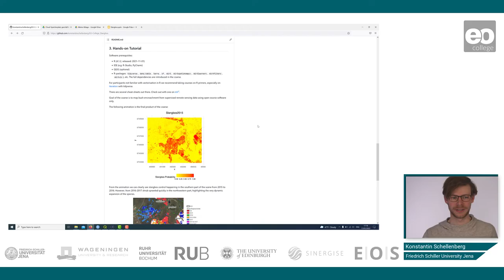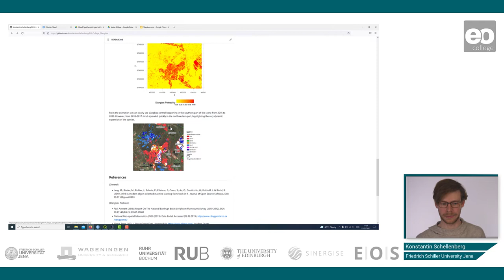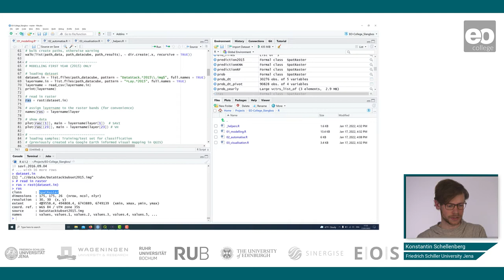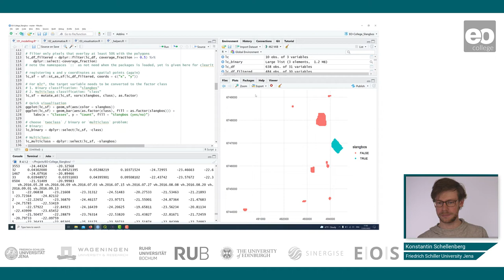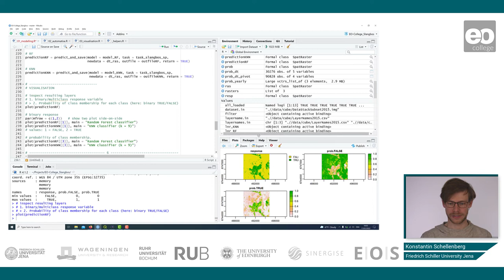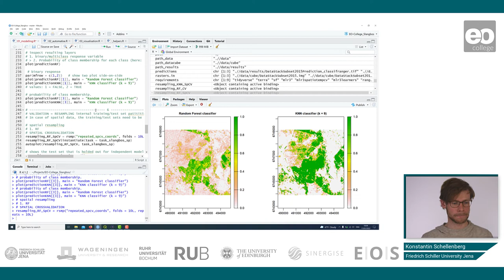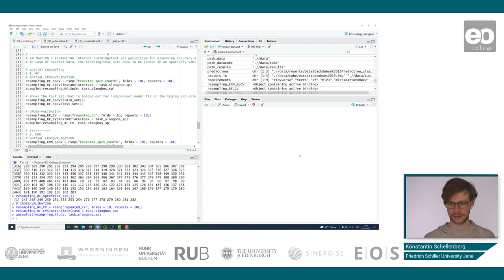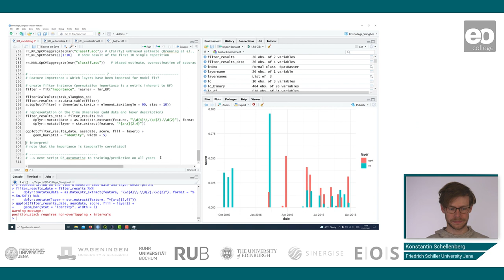Slangbos Mapping - Slangbos Mapping Tutorial 1/3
Konstantin Schellenberg guides you through the first part of the practical to map the extent of slangbos vegetation using multi-temporal remote sensing data.